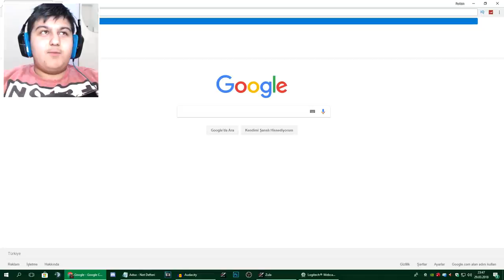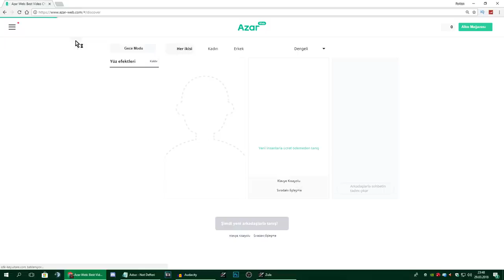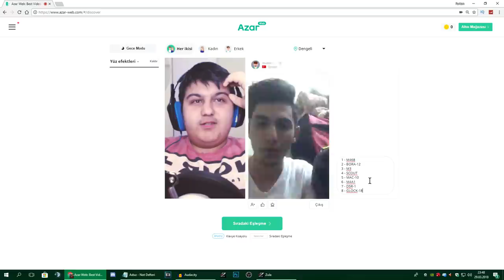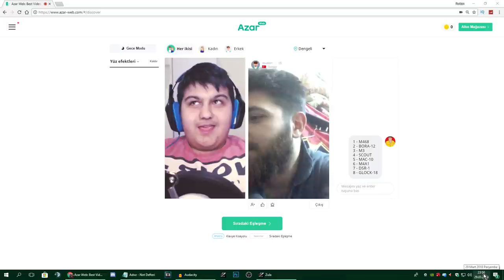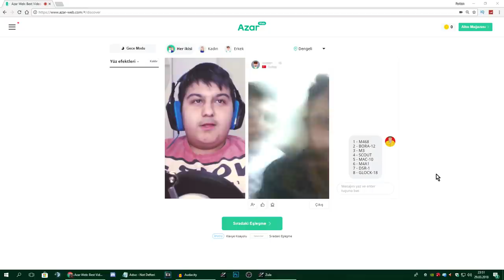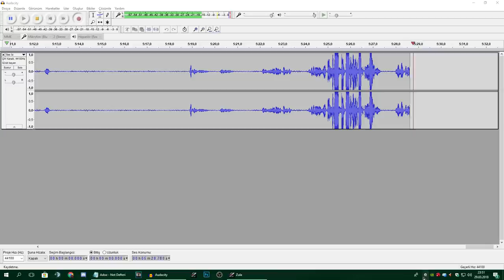AZAR'DA İNSANLARA HANGİ SİLAHLA OYNACAĞIMI SEÇTİRDİM! - ZULA